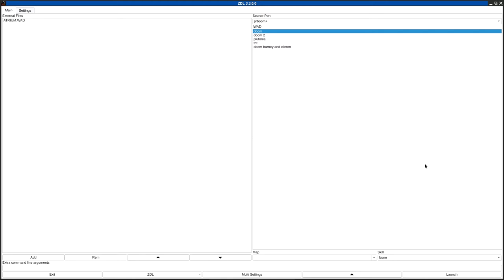DOOM 1 - ATRIUM.WAD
called "ATRIUM.WAD" in the /idgames FTP.
created by Steve Taylor on May 12th, 1994.
from the .txt file included with the WAD:
"A DOOM pwad file with a really sneaky barrel puzzle"